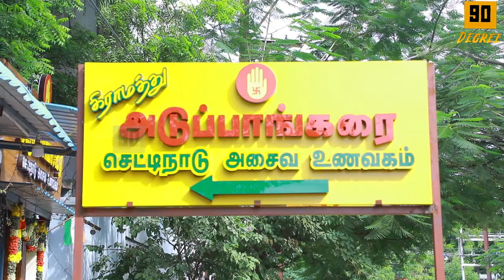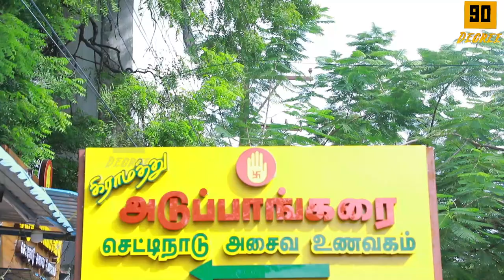Adupangarai gramathu chettinadu samyal / hotel / 90 degree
Address:
Behind Tallakulam Krishnan Kovil,
Thirumukulam,Therku Karai
Tallakulam, Madurai - 625002,